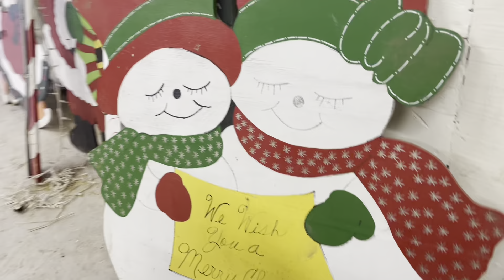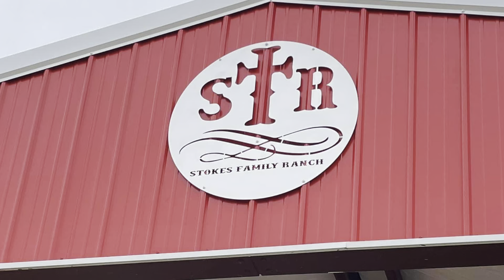We’re only 4 days away and this happens! | Skunk problem | Life on the farm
We’re prepping for Christmas on the Prairie when we find a stinky intruder.